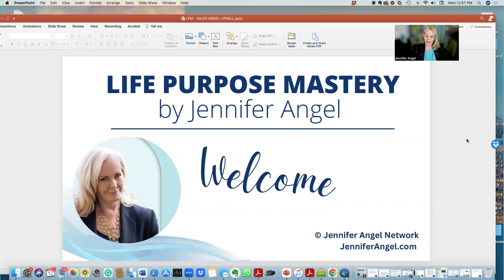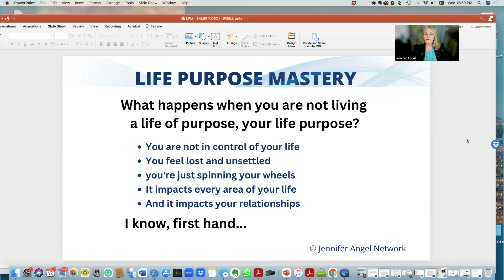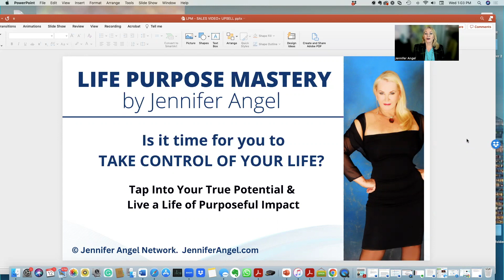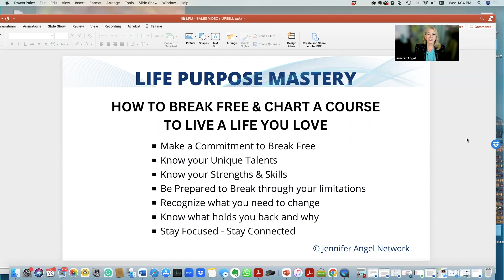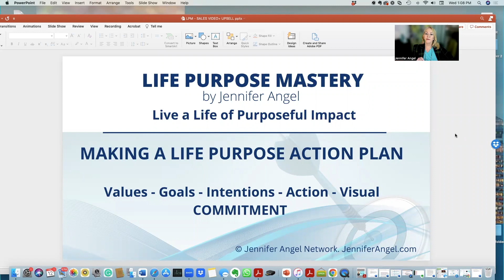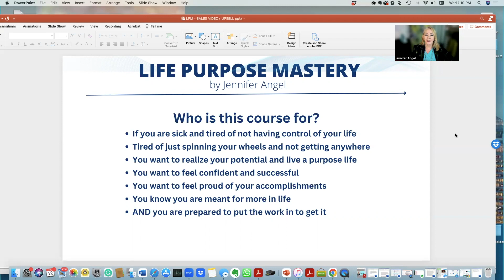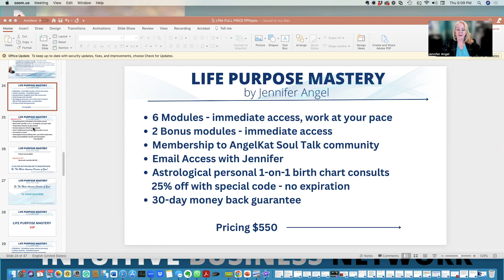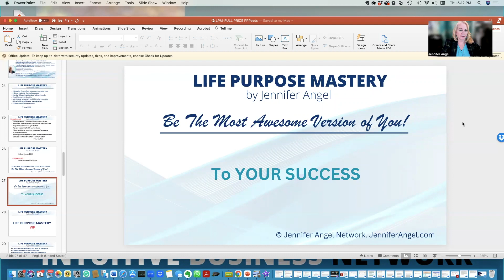LIFE PURPOSE MASTERY Webinar by Jennifer Angel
Executive & Life coaching and Astrological reports give you heads up as to how to step into your Vibrational Energy and be the best YOU you can Be!
Love & Vision,
Jennifer xx